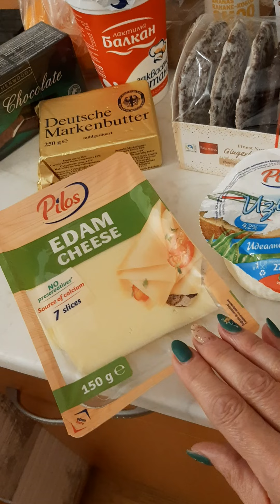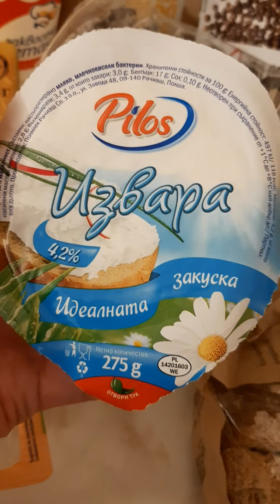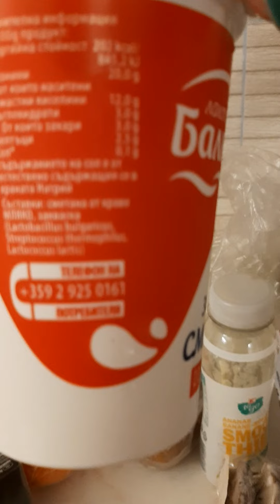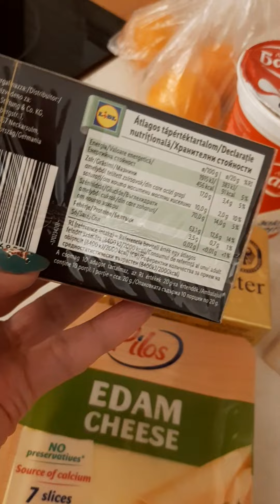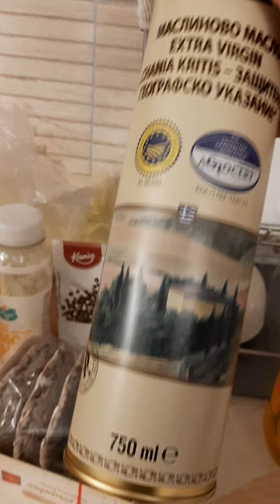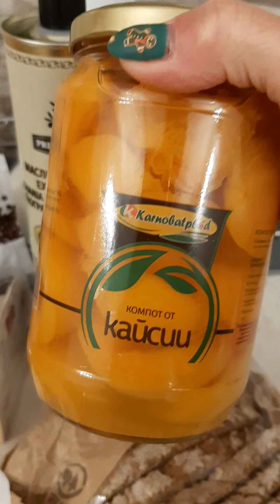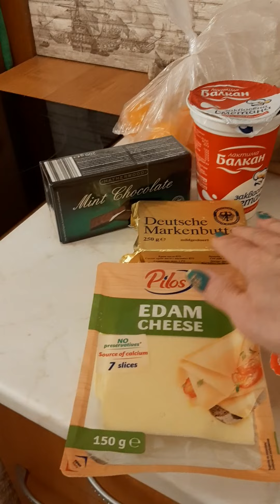Продукты в Болгарии.В супермаркете LiDL